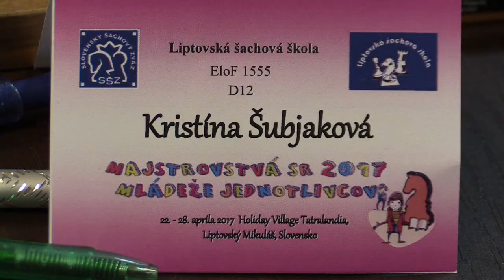♗ D12 9.4. Kristína Šubjaková - Nina Kubíková 1:0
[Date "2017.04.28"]